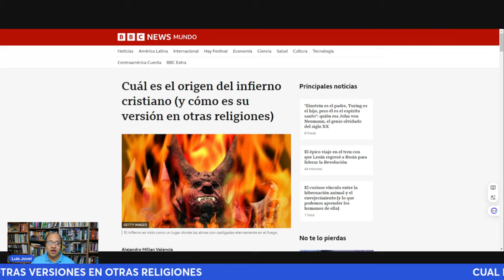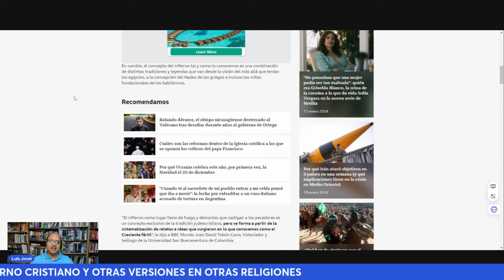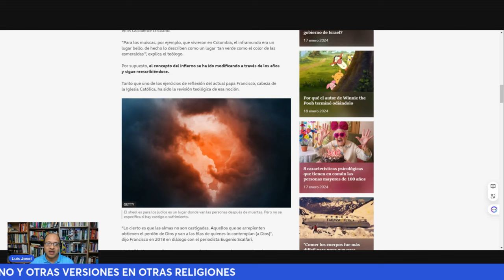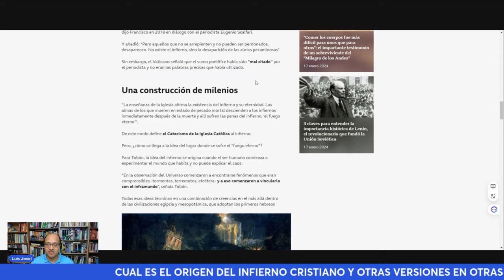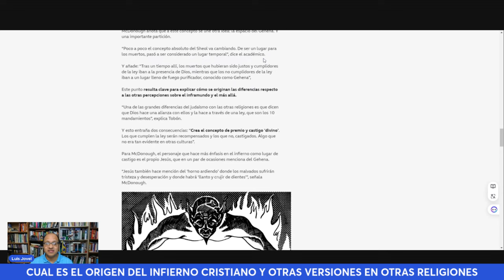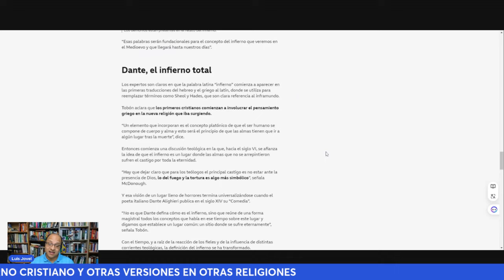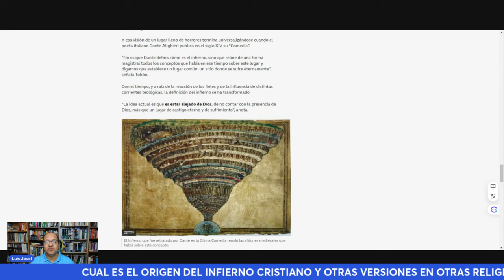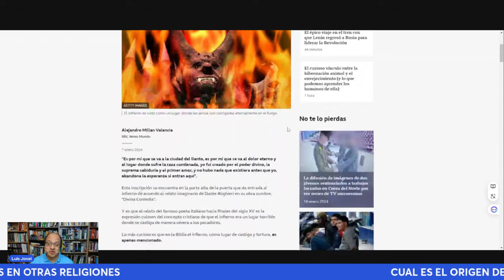CUAL ES EL ORIGEN DEL INFIERNO CRISTIANO Y OTRAS VERSIONES EN OTRAS RELIGIONES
Cuál es el origen del infierno cristiano (y cómo es su versión en otras religiones) Alejandro Millan ValenciaRole,
BBC News Mundo 7 enero 2024